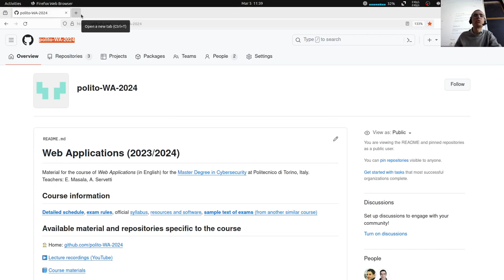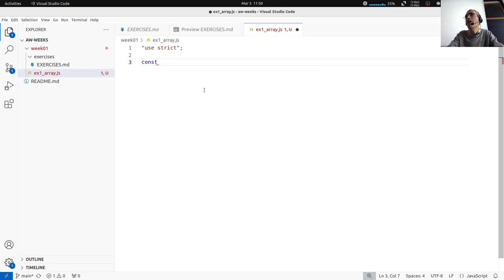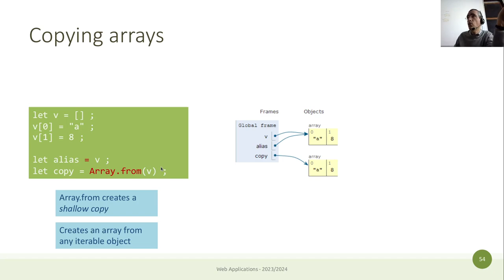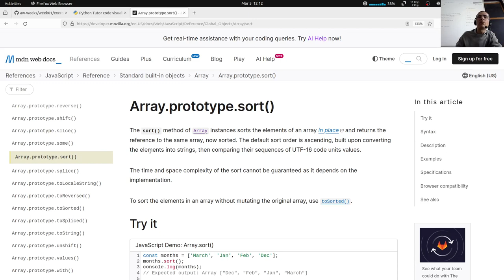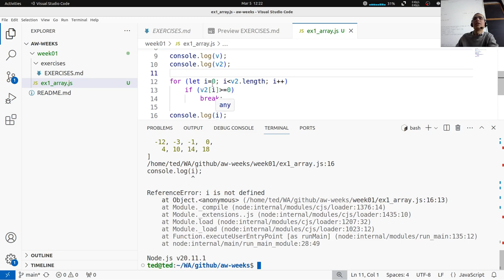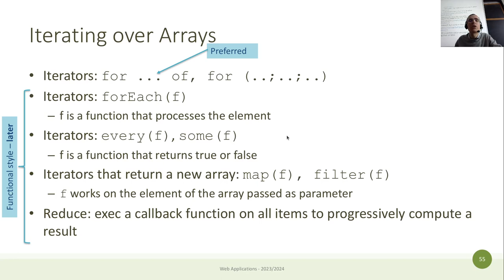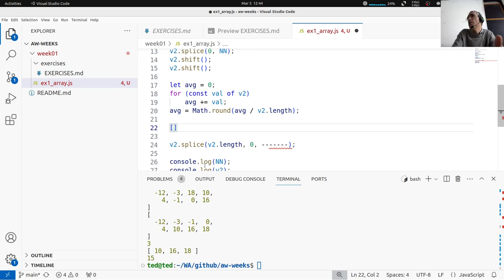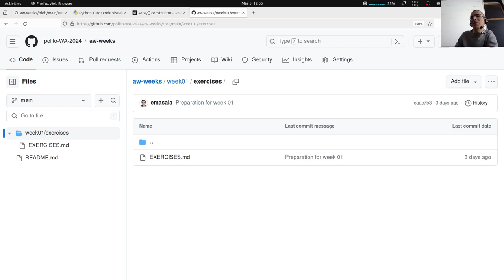WA-2024-L03: Example using arrays